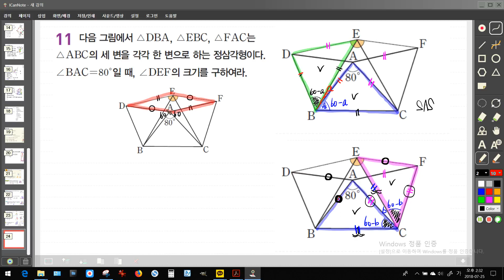중학교2학년2학기 합동과사각형성질- 평행사변형인이유